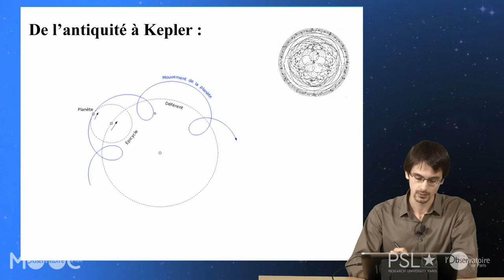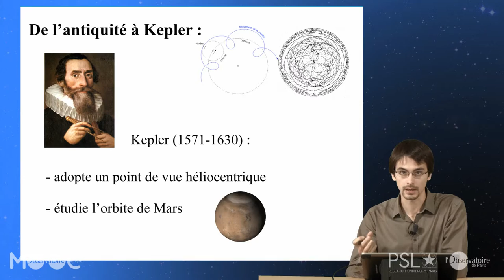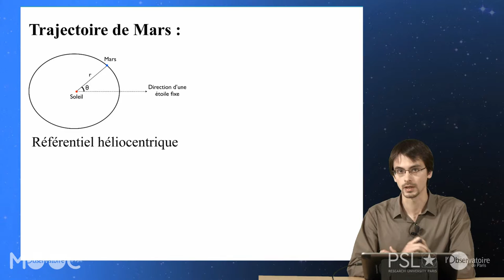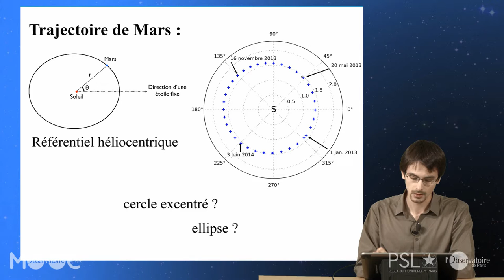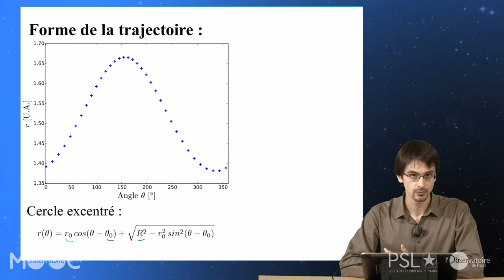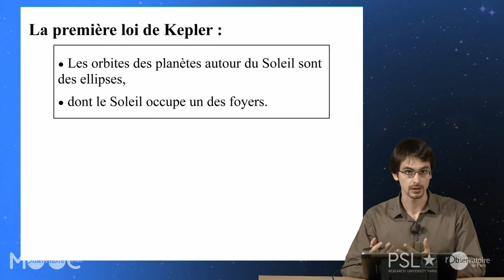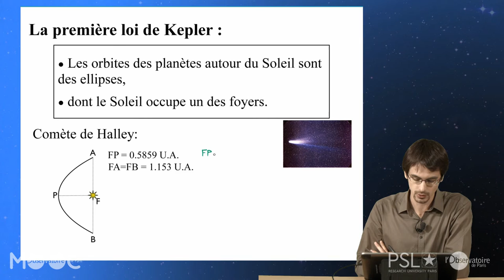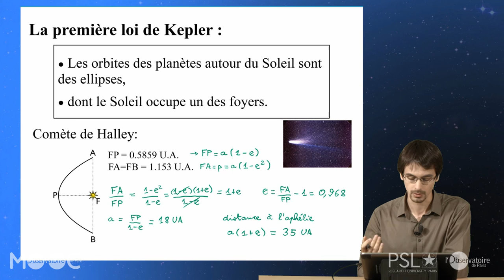11 PU VID 06 02